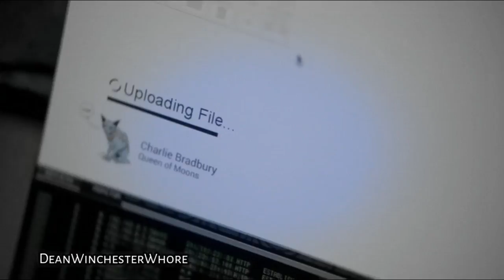"Side" Travis/Supernatural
MUSIC/TRAVIS
CLIPS/SUPERNATURAL
FAN VID BY/DEANWINCHESTERWHORE

*Non profit*